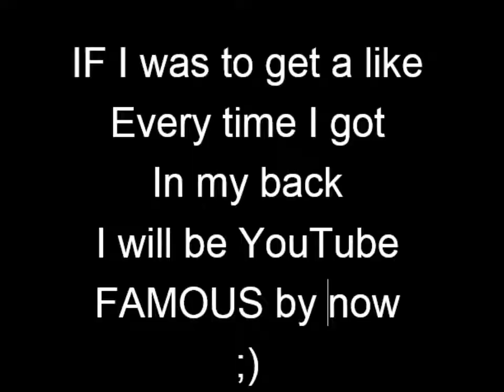BO3 free for all with the KN-44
KN-44 gun gameplay blackops 3. Trying to top in the lobby. Still have a long way to go. Say what.. this is a some sorta of journey lol. Enjoy and thanks for the 50+ subs. THannkssss